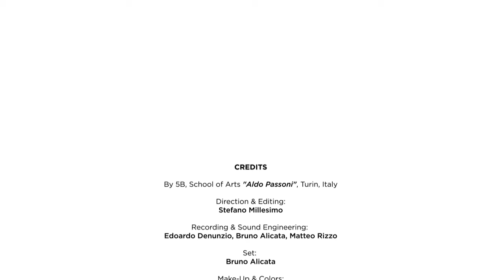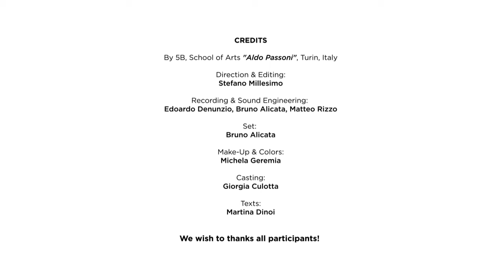What does intercultural dialogue look like? It’s InterCOLORal Dialogue!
This is the second prize winner of the Center for Intercultural Dialogue Video Competition 2018, created by class 5B at the School of Arts "Aldo Passoni," in Turin, Italy. For further details about the video, the creator, the competition, or the Center,